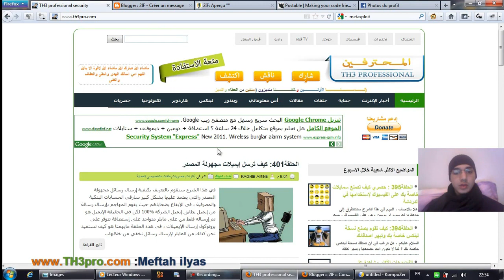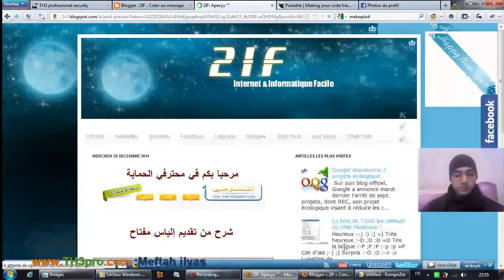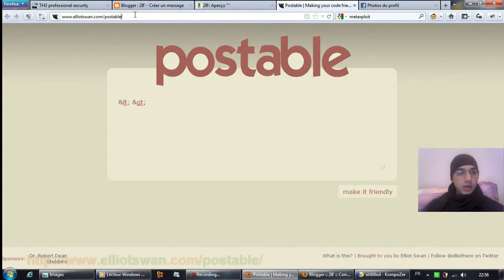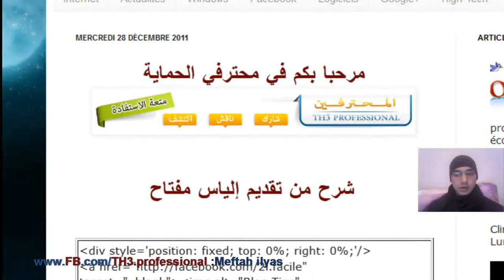الحل لكتابة كود HTML داخل مواضيع المدونة